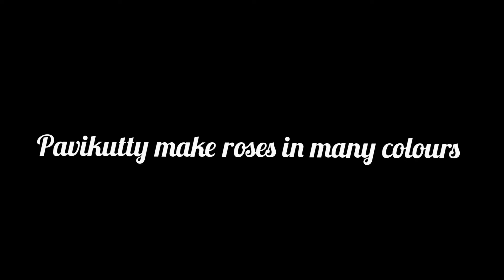പവികുട്ടി ഇത്ര മിടുക്കി ആയിരുന്നോ??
Roses with clay